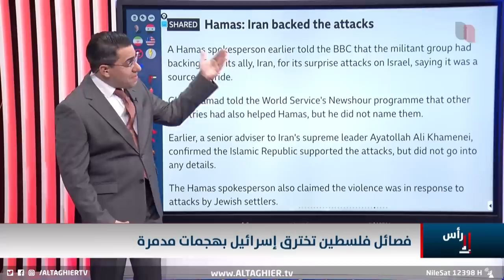هكذا اقتحمت فصائل فلسطين العمق الاسرائيلي .. خطة الاختراق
موقع قناة التغيير الفضائية  الالكتروني